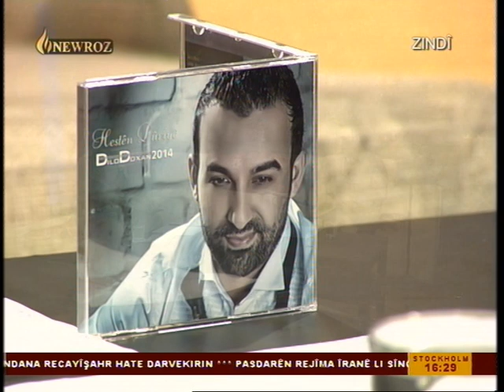Êvar baş Kurdistan 2014-06-01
Hunermend Dilo Doxan